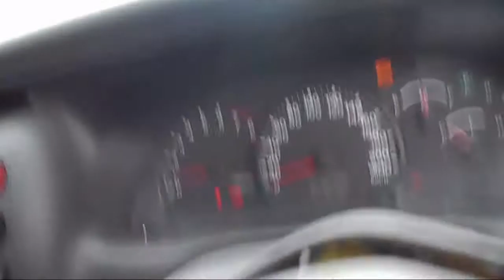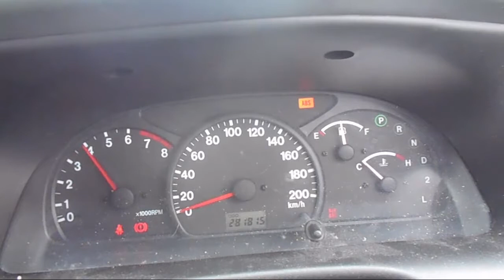WRECKING 2001 SUZUKI XL7 2.7 AUTOMATIC (C19006)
We are currently wrecking this 2001 SUZUKI XL7 2.7 AUTOMATIC (C19006).